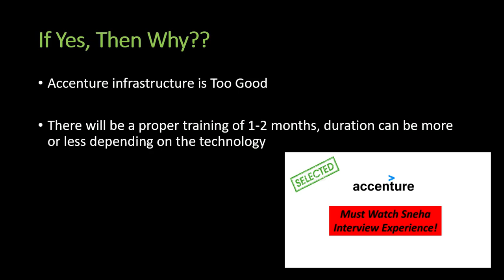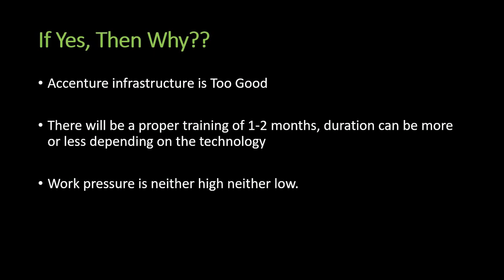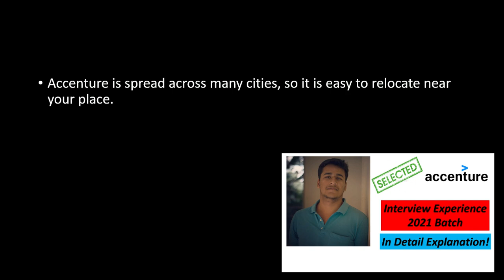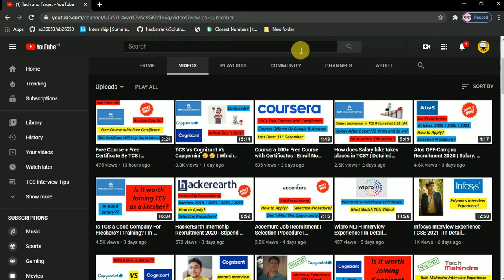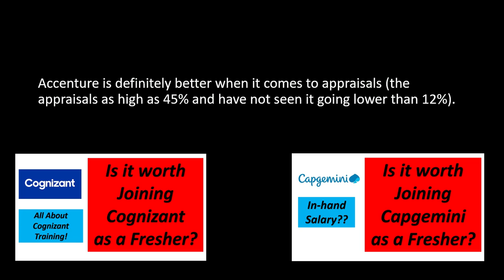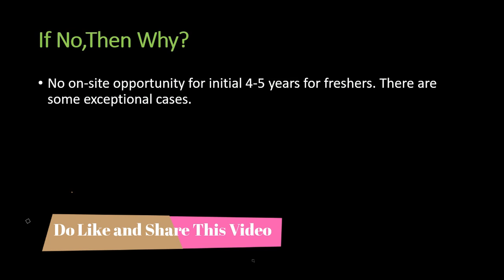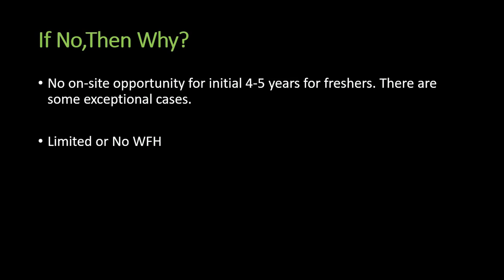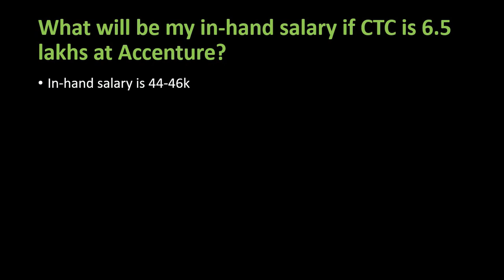Is Accenture a Good Company For Freshers? | In-hand Salary?🔥🔥